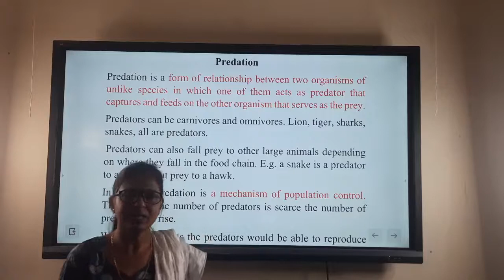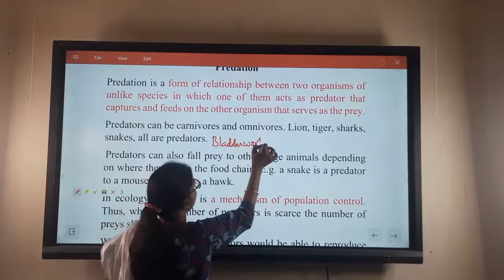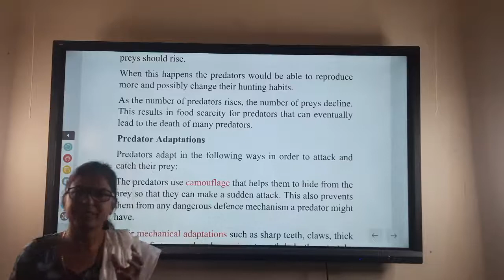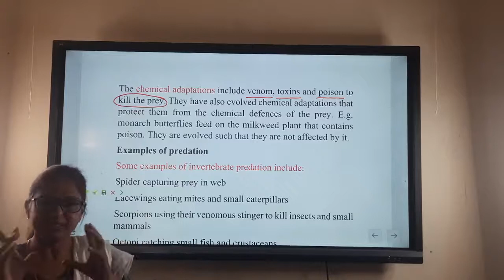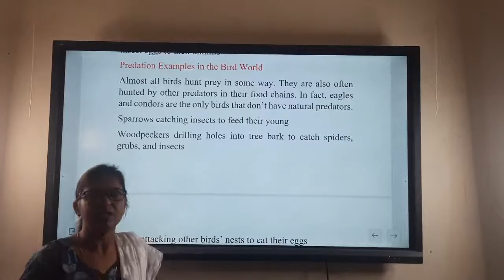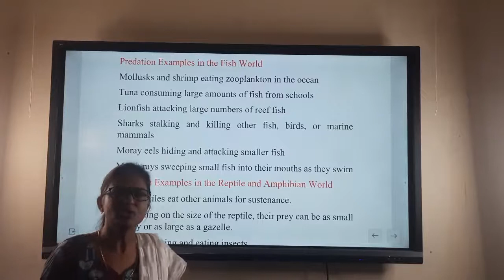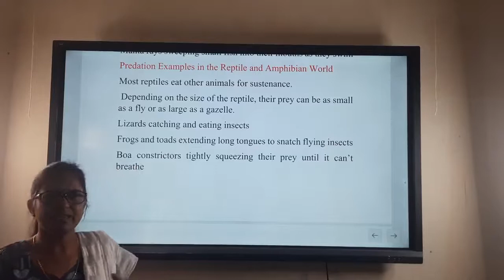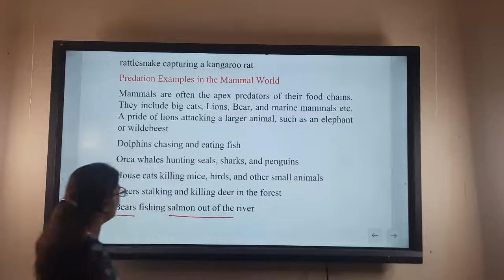Predation for M.Sc.final